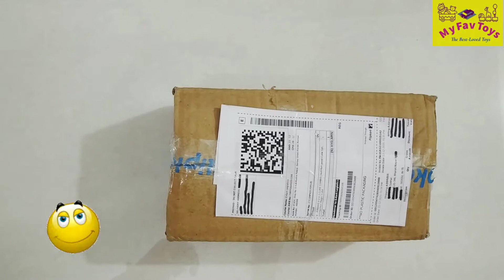Speed Cube Set 2x2 | 3x3 | Pyraminx | My Fav Toys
Improved Anti-pop Technology and Structure for Extremely Fast and Smooth Cornering, More Durable Design. Roxenda Speed cube set combines high performance designs with good value. This cube set is tensionable and has no stalling corners.

Link to purchase